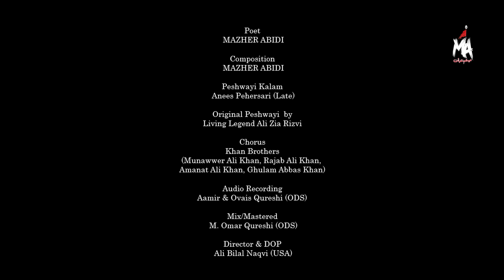Qatl Ali Hogaye Ramzan Main | Mesum Abbas Nohay 2021 | 21 Ramzan | New Noha Imam Ali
“Ya Ali (as) Ya Aeliya (as).” New Noha on Imam Ali (as) by Mesum Abbas.

Topic: Shahadat e Imam Ali (as). New Noha by Mesum Abbas after Rozadaro Qayamat Ke Din Hain and Hamara Pehla Imam. Mola Ali (as) was killed in namaz in the month of Ramadan at the hands of Ibne Muljim (la) in Masjid e Kufa. Qatl Ali Hogaye Ramzan Main | Mesum Abbas | 21 Ramzan | New Noha Imam Ali

Video Credits:
Noha Title: Qatl Ali Hogaye قتل علی ہو گئے رمضان میں
Recited by Mesum Abbas Naqvi
Poetry and Composition by Mazher Abidi
Original Peshwayi written by Anees Pehersari (late)
Special Thanks: Ali Zia Rizvi (Living Legend) - May Allah Increase His Health
Sound Engineers: Owais & Aamir Qureshi
Mixed & Mastered: Omer Qureshi (ODS)
Director: Ali Bilal Naqvi
Editor: Junaid Qureshi
Graphics & Cover Design: Yawer Damani (YAD Graphics)
Special Cooperation: Ali Arman Baltistani & Safdar Kaleem
Sarparast: Syed Baqar Naqvi

Lyrics:
Haaayyee..

Shab Chaak Garebaa'n Sehar Girya Kuna Hai
Makhlooq E Khuda Maiyel E Faryad O Fughaa'n Hai
Maa Bain Zamee'n Aasmaa'n Mehshar Ka Samaa'n Hai
Uneesween Ramzan Ka Ye Haal Bayaa'n Hai
Taareekh Ye Wo Hai Jo Qayamat Se Nahi Kam
Aye Momino'n Sar Pito Karo Giriya O Matam

INNA LILLAHE WA INNA ILAIHE RAJEEOON

Ya Ali Ya Aeliya (as) x 4

Qatl ALI Ho Gaye Ramzan Main
Dard Hai Jibreel Ke Ailaan Mein

1) Masjid E Kufa se Jab Ghum Ki Ye Aayi Khabar
Bint E ALI Ro Pari Seena O Sar Peet Kar
Kufe Mein Ek Shor Tha… YA ALI YA AELIYA
Ho Gaya Matam Bapa… YA ALI YA AELIYA
Kis Ne Ye Dhaai Jafa… YA ALI YA AELIYA
Ghum Hai Bapa Khana E Yazdaan Mein

2) Shabbar O Shabbir Se Behno Ne Rokar Kaha
Dekho To Ja Kar Zara Kyu Hai Ye Aah O Buka
Aati Hai Har Su Sada… YA ALI YA AELIYA
Ghum Hai Ye Sab Se Bara… YA ALI YA AELIYA
Haye Ghazab Ho Gaya… YA ALI YA AELIYA
Hashr Bapa Hai Dil e Viraan Mein

3) Daur Ke Masjid Gaye Shabbar O Shabbir Jab
Baap Ko Is Haal Mein Dekha Ke Haaye Ghazab
Beto Ne Ro Kar Kaha… YA ALI YA AELIYA
Kyu Huye Hum Se Khafa… YA ALI YA AELIYA
Khoon Jo Baha Aapka… YA ALI YA AELIYA
Deen E MOHAMMAD Bhi Hai Nuqsaan Mein

4) Baap Ko Le Kar Gaye Ghar Mein Jo Dono Pisar
Pairo'n Mein Baithi Koi, Koi Sambhale Thi Sar
FIZZA Ki Aayi Sada… YA ALI YA AELIYA
Jab Se Ye Sadma Mila… YA ALI YA AELIYA
Dil Ka Sukoo'n Lut Gaya… YA ALI YA AELIYA
Sang Hai Ya Dil Seena e Insaan Mein

5) Kufe Ke Bewa Yateem Parhte Hain Ye Marsiya
Koi Sahara Nahi Maula Tumhare Siwa
Ab Ye Musibat Zadaa… YA ALI YA AELIYA
Kaise Jiyenge Bhala… YA ALI YA AELIYA
Aap The Ghum Ki Dawa… YA ALI YA AELIYA
Nauha Hai Ye Shehar E Bayabaan Mein

6) Nauha Hai KULSOOM Ka Kis Se Main Puchu Bhala
Kyu'n Bin e Muljim Ne Ki Baba Ye Tum Par Jafa
Jurm Na Koi Khata… YA ALI YA AELIYA
Zulm Ki Hai Inteha… YA ALI YA AELIYA
Kunba Tarapne Laga… YA ALI YA AELIYA
Khaak Hai Balon Mein Garebaan Mein

7) Rehmaton Aur Barkaton Wala Mahina Ye Tha
Jis Mein Mere Baba Ka Khoon Bahaya Gaya
Rehmatain Mehwe Buka… YA ALI YA AELIYA
Barkatian Mehwe Buka… YA ALI YA AELIYA
Nematain Mehwe Buka….YA ALI YA AELIYA
Bughz Jo Tha Qalb E Musalman Main

8) “Mazhar” O “Mesum” Ne Ye Keh Ke Uthaya Qalam
Eid Se Pehle Mila AAL E MUHAMMAD Ko Ghum
Bibiyo'n Ka Marsiya… YA ALI YA AELIYA
Aaj Se Hai Ibteda… YA ALI YA AELIYA
Imtehaan E Karbala… YA ALI YA AELIYA
Nauha Hai MAULA AS Ke Yateemaan Mai

Follow Mesum Abbas:

Noha video by Mesum Abbas reciting Qatl Ali Hogaye Ramzan Main (Official Video).